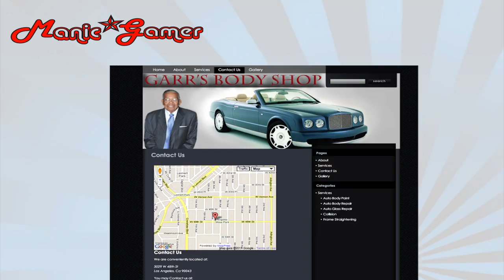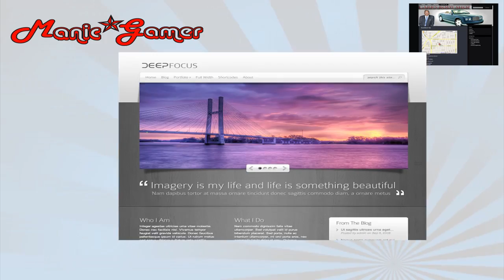Manic Gamer Commercial No Voiceover